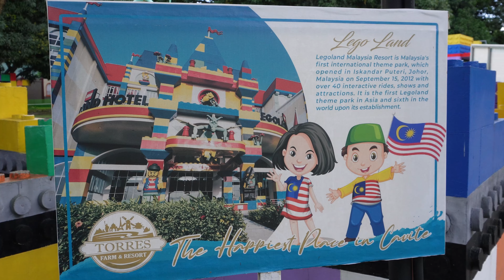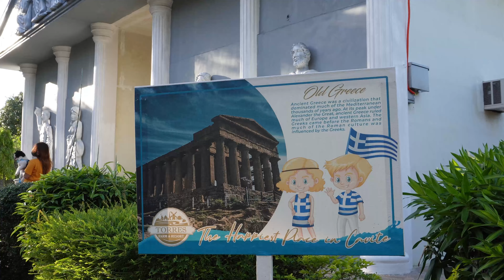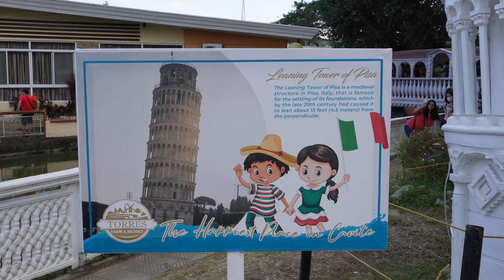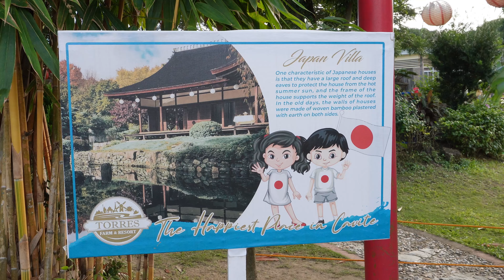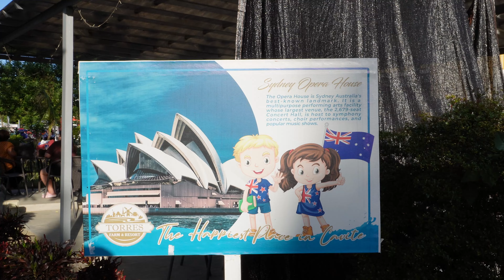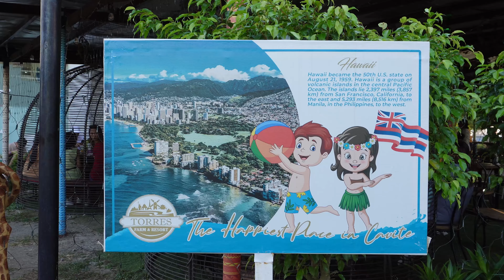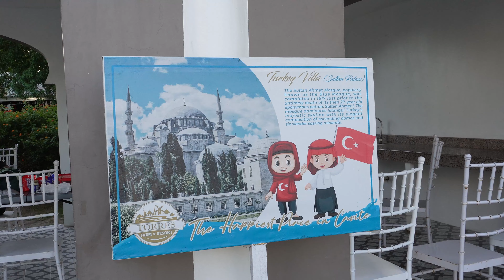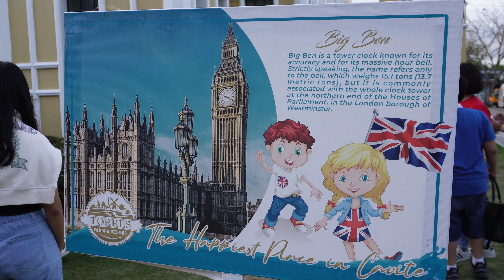TORRES FARM & RESORT world tour in Cavite, Philippines.